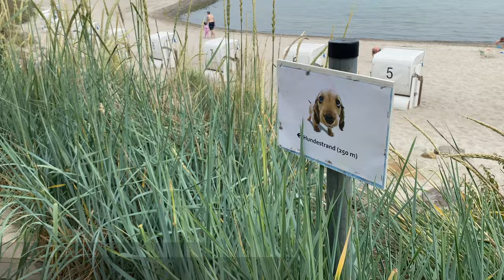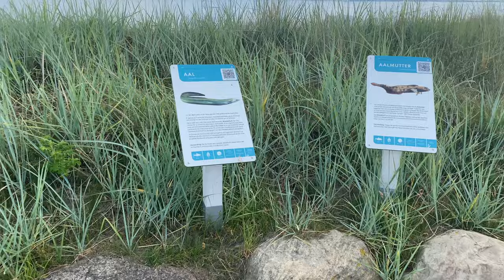Sierksdorf mit Hund in den Sommerferien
Familienurlaub in Sierksdorf während der Schulferien mit Hund. Tipps für die Sommerferien. Impressionen von der Lübecker Bucht.

Ich habe bereits ein Jahr zuvor nach Ferienwohnungen geschaut, die Hunde willkommen heißen und mir gefallen. Ihr seht im Video das 4 -Penthouse mit fantastischem Meerblick. Wir haben sie für unseren zweiwöchigen Urlaub an der Ostsee bereits Anfang August 2021 bei der Familie Nebgen für den 26. Juni 2022 bis zum 09. Juli 2022 gebucht.